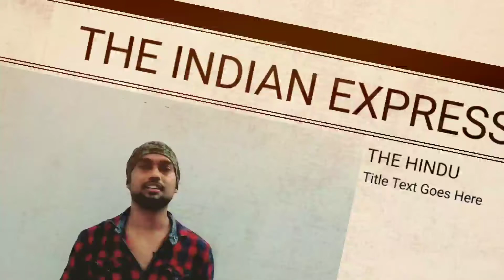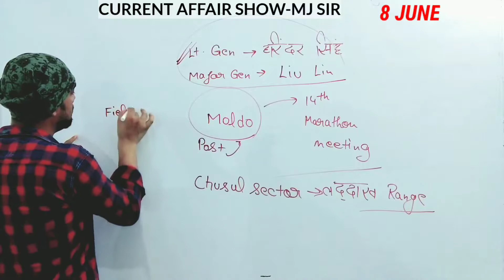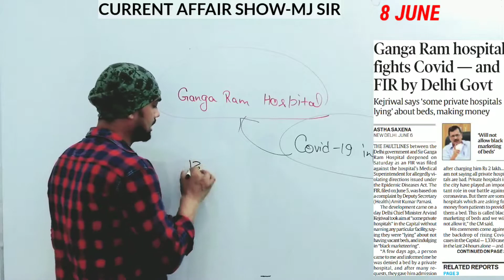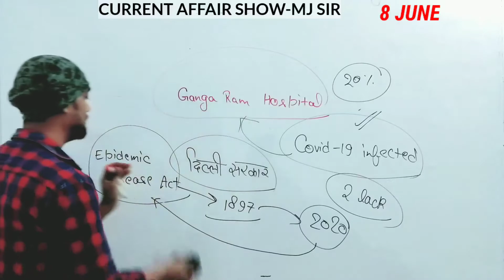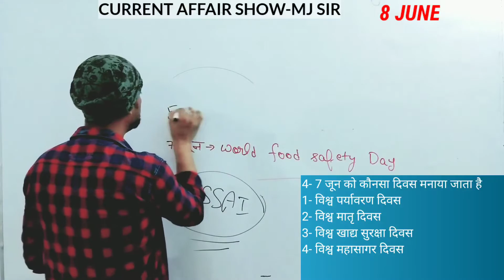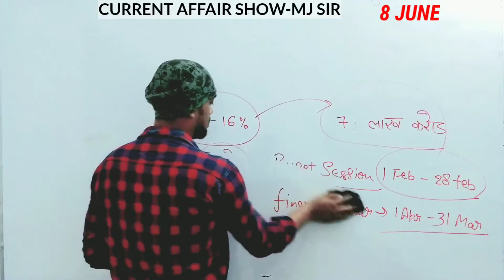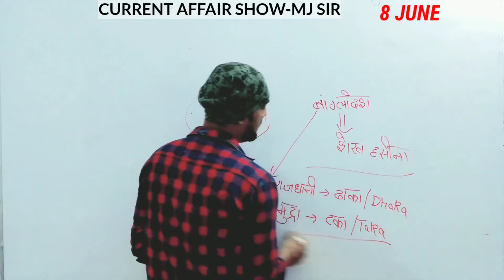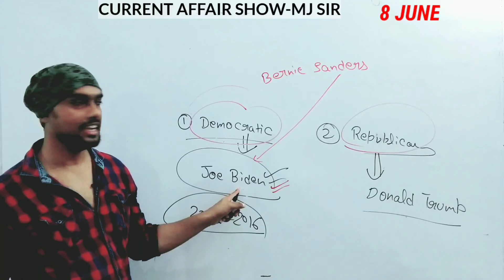CURRENTAFFAIRS || 08 JUNE CURRENT AFFAIR IN HINDI ||SSC,IBPS, UPSC,|| MOON SIR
Hello guys,
 TODAY  i have uploaded a lecture of current affair session which is very important for your exams and your knowledge.
in the current affair session i teach the hindu news paper and business standard and all india radio news, ndtv news and google news,
this current affair session is important for ssc cpo,ssc cgl and ssc gd, ssc stenographer, and upsssc exams, uppcl, aro paper and ibps so , ibps sbi, ibps clerk and many more exams.
any query
how to crack ssc cgl
how to read the daily newspaper
how to crack ibps
how to score in competitive exams
how to crack assistant commandant
how to crack the ssc cpo
how to crack the stenographer
how to crack ssc gd
how to crack the railway exams
how to prepare for exams
how to grow typing speed